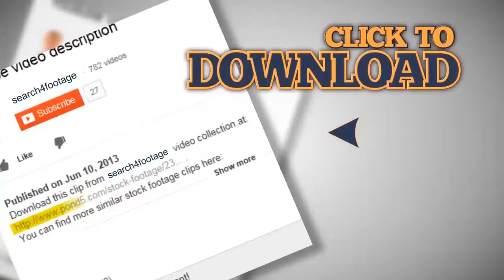Destruction of the word Brand. Stock Footage